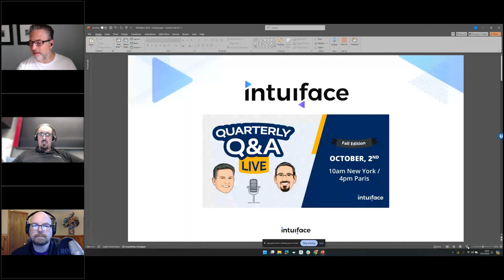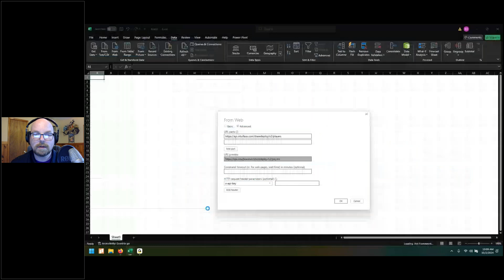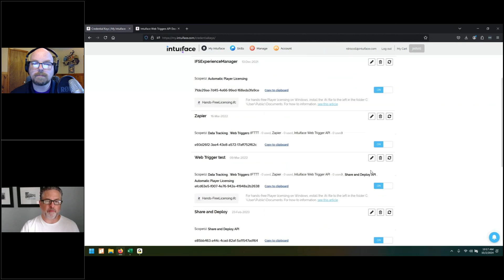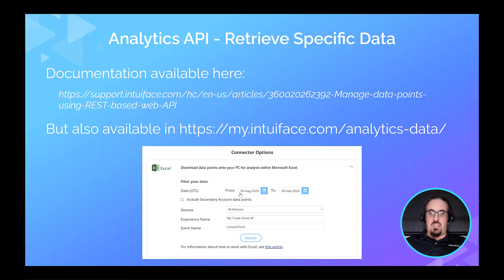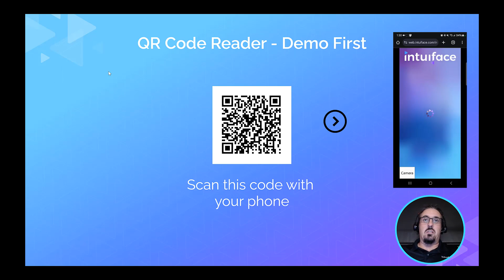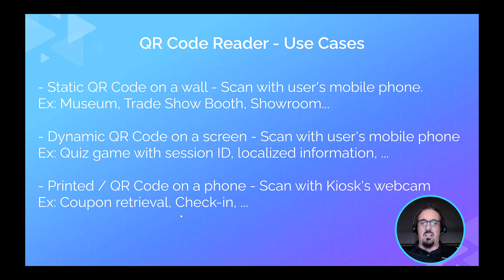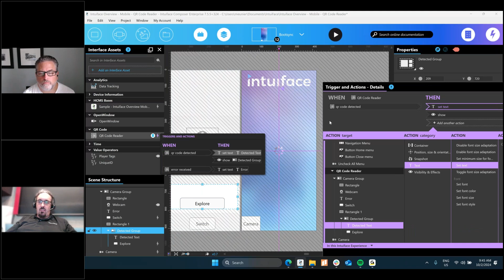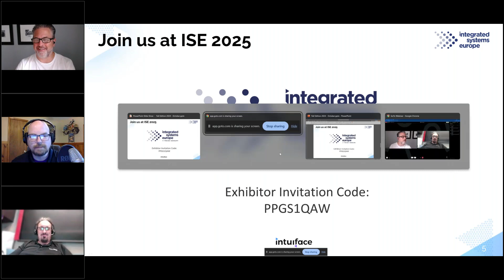Quarterly Q&A LIVE - Fall Edition 2024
This was the 9th edition of Q&A LIVE! Today's topics:

4:48 Using the Share and Deploy API to export Player information into an Excel spreadsheet.
17:56 Retrieving form data collected using Intuiface Analytics without having to create a chart.
30:27 Learn how to read QR codes with a running Intuiface experience - even if deployed to the web!